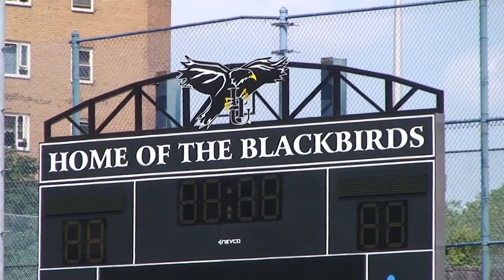2013 LIU Brooklyn Women's Soccer - Preseason Update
The two-time defending NEC champion LIU Brooklyn women's soccer team opens its season on Friday, Aug. 23 against Saint Joseph's at LIU Field.